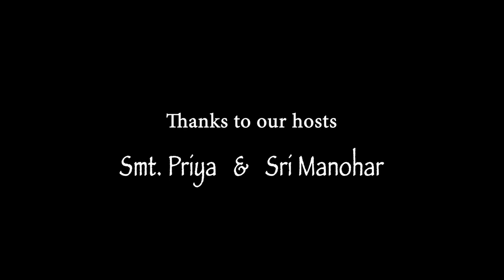Preview for Thillaisthanam Foundation April 2nd 2023 concert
This is a preview to the Thillaisthanam Foundation concert held at the residence of Smt. Priya and Sri Manohar on April 2nd 2023 in Bangalore, India featuring Sri Mysore A Chandan Kumar on the flute, Smt. Sindhu Suchethan on the violin, Sri H S Sudhindra on the mridangam and Sri Giridhar Udupa on the ghatam.

The artists and the hosts talk about their experiences playing for the Thillaisthanam Foundation.

Video credits: Temple Sounds, Bangalore